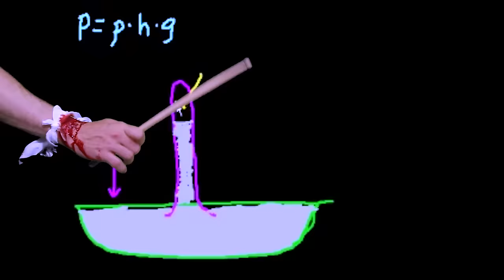Weird Black - Despite the Gloom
From the album "Hy Brazil", out in December 2015 via WWNBB.

Direct by Antonio Cavalieri & Elisa Garbarino
Editing: Elisa Garbarino
Make up: Elena Pizzichelli.